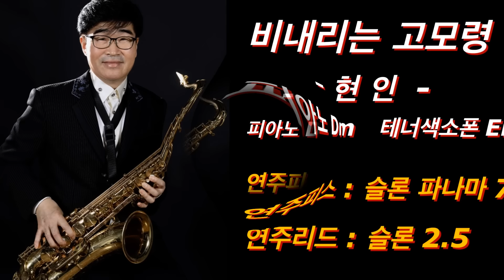(비내리는고모령.목포의눈물. 가슴아프게.애수의소야곡.추억의소야곡.하룻밤풋사랑.동백아가씨.울어라열풍아.돌아가는삼각지)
안녕하세요
오랫만에 트롯트 모음집을 올려봅니다
이번 연주는 슬론에서 새로운 테너피스 "파나마"라는 모델로
연주했습니다. 로우베풀이면서 중후함과 시원함이 함께 연출 되는 피스 소리 입니다
여러 장르에 잘 어울리는 피스 입니다.
특히 가요나 올드팝에 최적의 소리인 것 같습니다.
많은 관심과 사랑과 응원 부탁 드립니다.
곡마다 연주한 키들을 메모했으니 참고하시길 바랍니다.
10곡을 2번 반복햬서 연결해서 1시긴 정도 연주 시간입니다.
즐감 하시길 바라겠습니다~~^^

00:00 추억의 소야곡
02:58 목포의 눈물
05:33 울어라 열풍아
08:51 하룻밤 풋사랑
11:57 가슴 아프게
15:24 비 내리는 고모령
18:18 동백 아가씨
21:23 돌아가는 삼각지
24:11 애수의 소야곡

*악기:(테너)셀머6
*피스:slonn:파나마(PANAMA) 새로출시됨
*리드:slonn 2.5호(테너)
*반주기,녹음:Real master

(주요경력)
SBS 오케스트라 색소폰수석 역임
KBS 열린음악회, 가요무대 연주
L.A 한인이민 100주년
   기념공연(미국공연)
워싱턴 한인이민 100주년
정주영 체육관 준공기념( 평양공연)
다수 공연녹화방송

(가수 콘서트 세션공연)
 나훈아, 남진, 패티김, 이미자, 장윤정,
 최진희, 송대관, 태진아, 정수라, 박강성, 조관우,
 윤종신, 김수희, 박현빈, 진성 ,신유외 다수가수

# 현 일산 필색소폰전문학원 원장
# 현 리얼마스터 녹음세션
# 슬론(리드,피스)회사대표